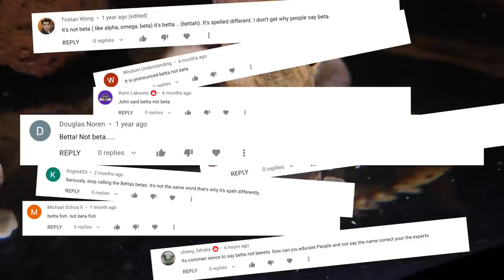Alligator, Dinosaur, Lizard Fish, A Profile Of The Bichir! My New Favorite Aquarium Fish!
🛒 Links to popular products we use:
Ick Medication In this video I share my 2 new pride and joys, my Polypterus Endlicheri And Polypterus Lapradei, I'll teach you everything I know about keeping one of the most fascinating fish in the aquarium hobby.